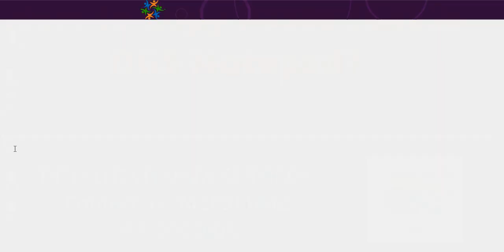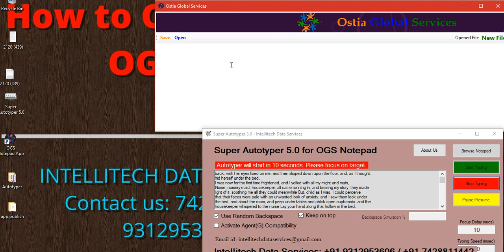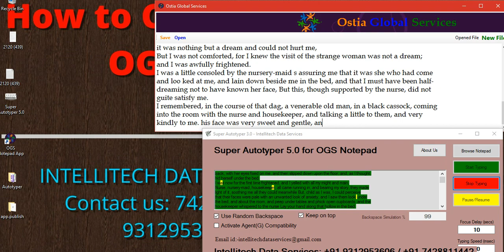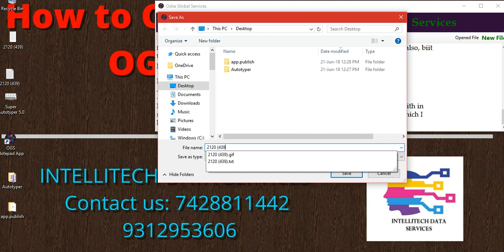OGS notepad Conversion Software (Notepad App)- DATA ENTRY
OGSnotepad Conversion Software
Ostia Global Services
Oxford Global Services
INTELLITECH DATA SERVICES
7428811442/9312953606